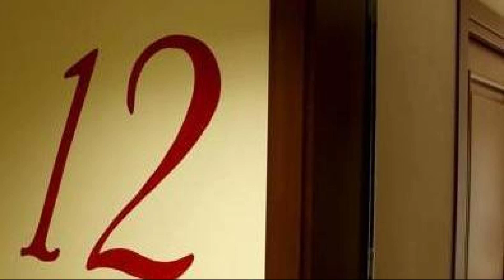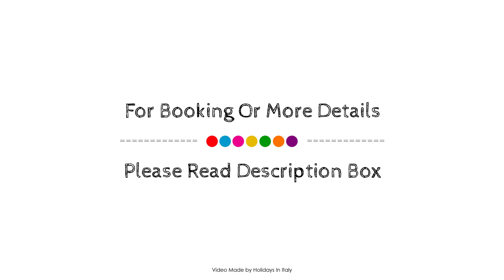Residence Dell'Angelo, Ospedaletti, Italy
About Property:
Set in a prime location of Ospedaletti, Residence Dell'Angelo puts everything the city has to offer just outside your doorstep. The property features a wide range of facilities to make your stay a pleasant experience. To be found at the hotel are facilities for disabled guests, express check-in/check-out, luggage storage, family room, elevator. Designed for comfort, selected guestrooms offer air conditioning, heating, desk, balcony/terrace, telephone to ensure a restful night. The hotel's peaceful atmosphere extends to its recreational facilities which include golf course (within 3 km), outdoor pool, garden. A welcoming atmosphere and excellent service are what you can expect during your stay at Residence Dell'Angelo.
Searching For
1. Residence Dell'Angelo - Ospedaletti
2. Residence Dell'Angelo - Ospedaletti Virtual Tour
3. Residence Dell'Angelo - Ospedaletti Rooms
4. Residence Dell'Angelo - Ospedaletti Amenities
5. Residence Dell'Angelo - Ospedaletti Videos
6. Residence Dell'Angelo - Ospedaletti Offers
7. Residence Dell'Angelo - Ospedaletti Deals
Audio Credit:
Track Title: Blank Slate
Artist: VYEN